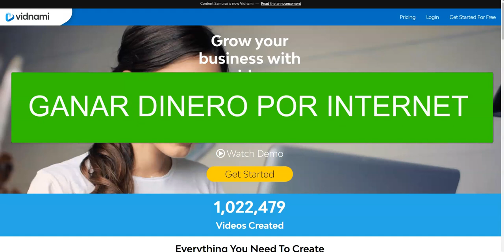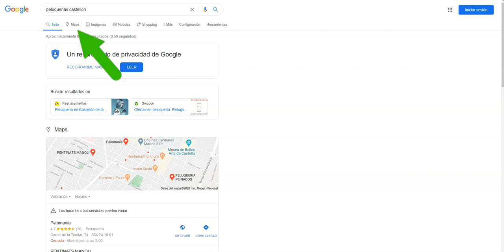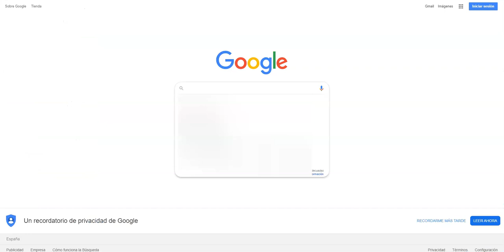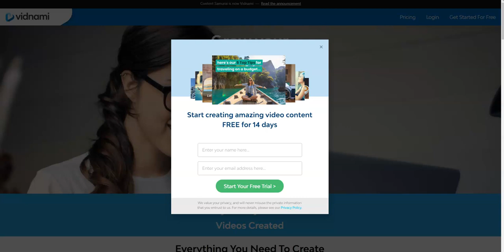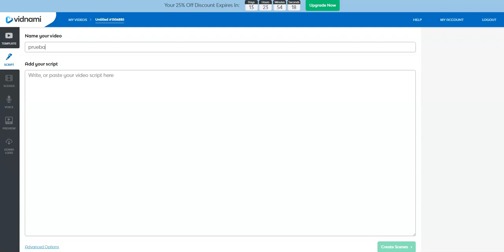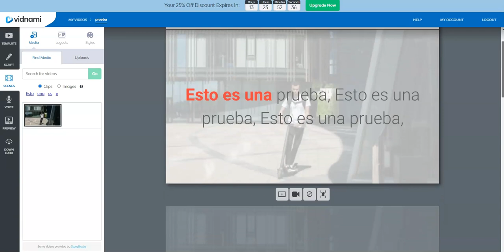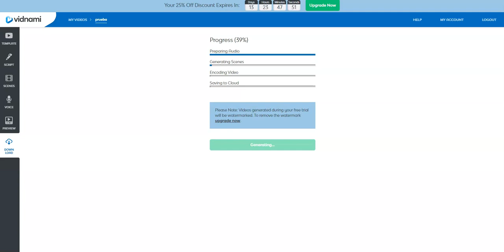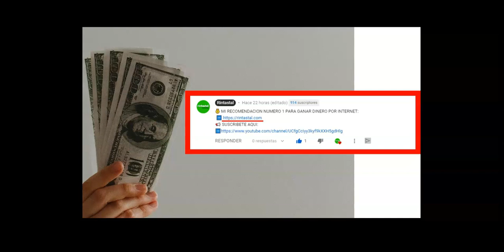Cómo GANAR DINERO por Internet 2020 FÁCILMENTE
Como ganar dinero por Internet 2020 fácilmente, como ganar dinero por Internet 2020...